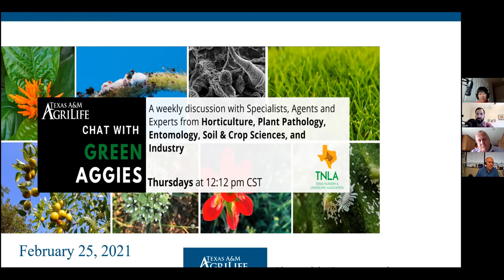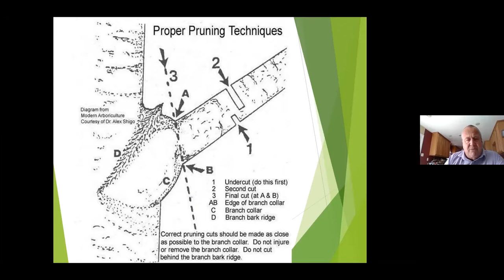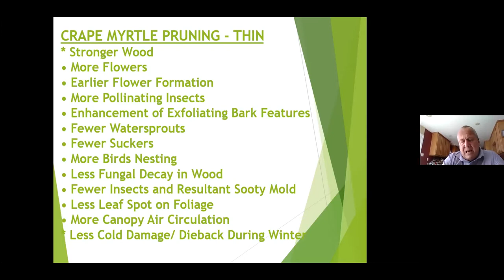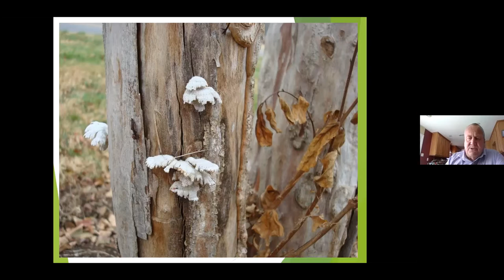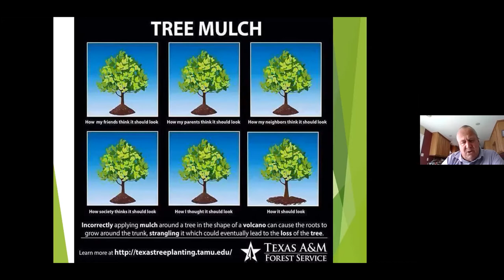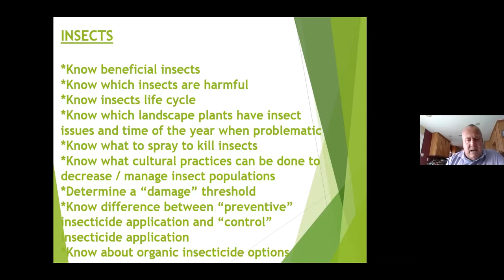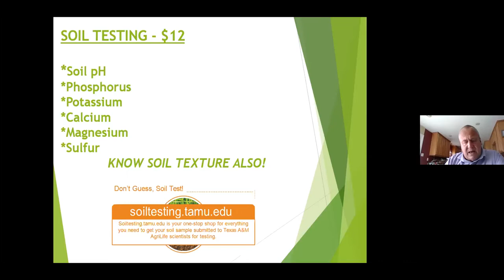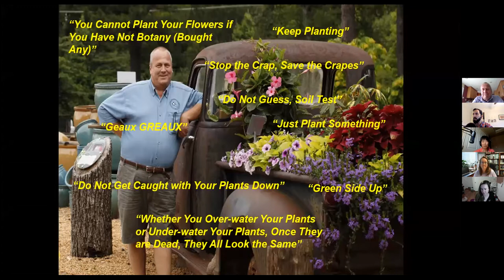CWGA (2/25/2021) - Dr. Allen Owings on Landscape Management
In this Chat with Green Aggies (CWGA) Webinar, guest speaker Dr. Allen Owings, retired horticulturalist from Louisiana State University, talks about landscape management.